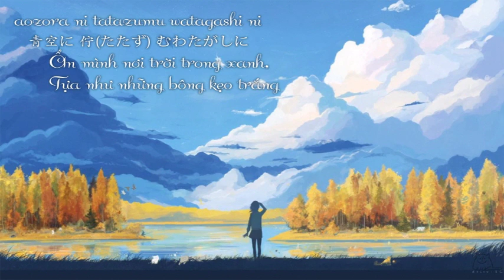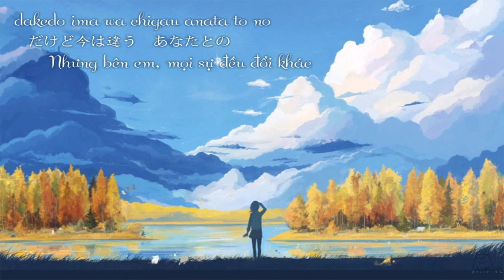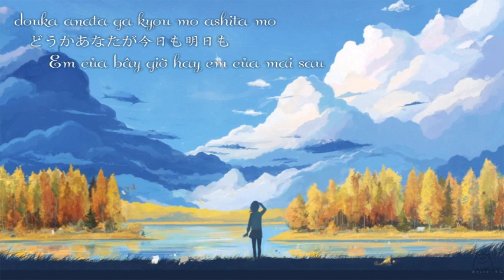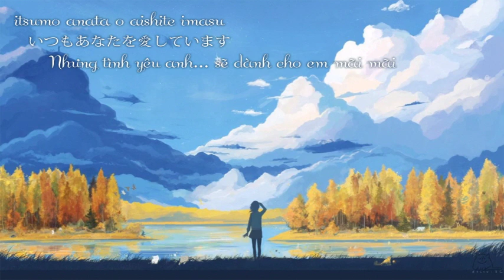[Vietsub] Cotton Candy Cloud - cleanero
Third Invitation Album ~ clear x nero
Music & Lyrics: Nem
Cùng đc viết bởi nem, DDD đc coi như part 2 của Summer Rain, CCC là question còn DDD là answer ~(˘▾˘~) ~(˘▾˘)~ (~˘▾˘)~